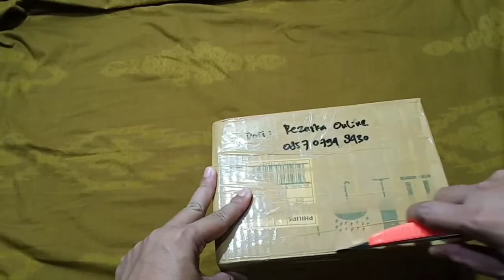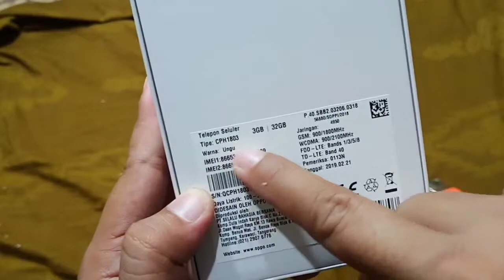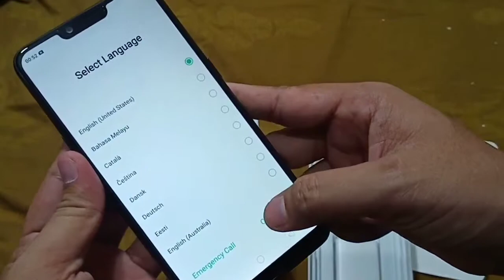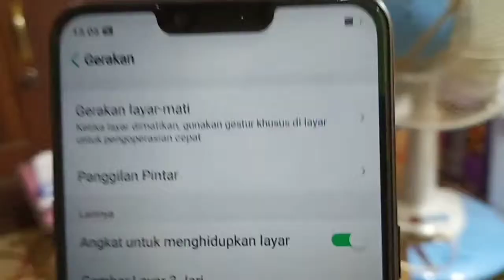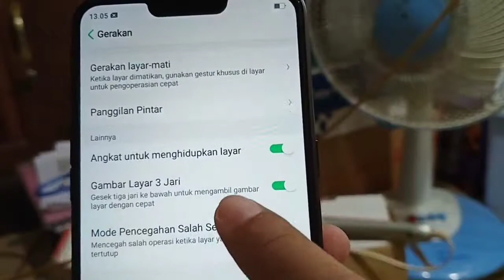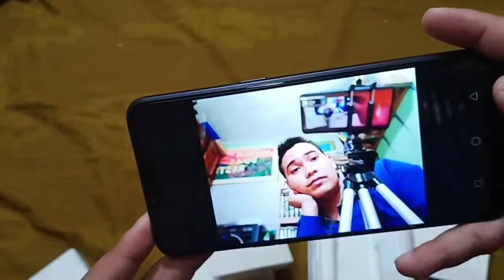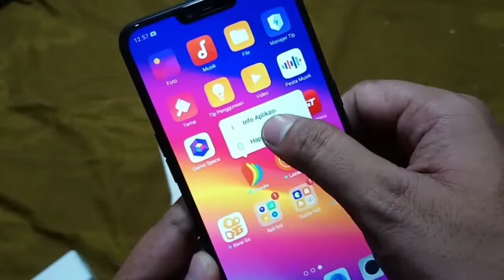Beli oppo a3s 3/32gb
Kali ini saya beli oppo a3s punya temen sih.
Harganya 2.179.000 cm dengan ongkir dan asuransix jadi 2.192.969 selisih 100rb dr toko ofline dikota2
Nah sbenarnya dulu pernah beli oppo a3s ini dg ram 2gb internal 16gb sebanyak 3x dan beli yg ram 3gb/32gb 1x cm yg ram 3 blm sempat di upload keyoutube karna dulu tidak pernah dibuatin video untuk diupload ke youtube. Dan dulu harga ofline skitar 2.7 dan di online cuma 2.4.

Dan sampai jumpa di video selanjutnya